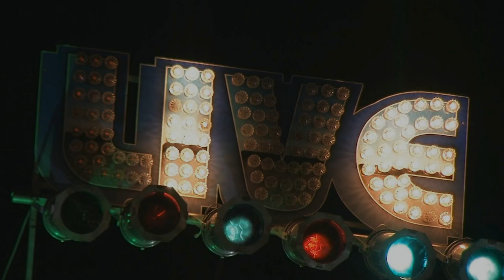Eddie's Tuesday Night AllStars Live @ The Corrib Pub 4/29/15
Great Night with Special Guests Racky Thomas, Pete Henderson, 'Monster' Mike Welch and your hosts Ed Scheer and Randy Bramwell : )!